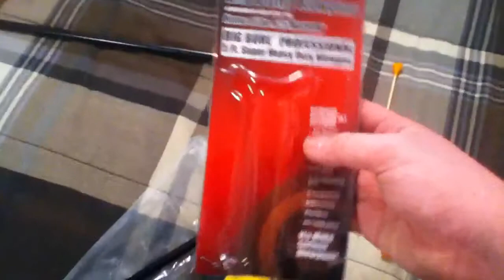Coldsteel big boar blow gun 625. Unboxing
Coldsteels blowgun